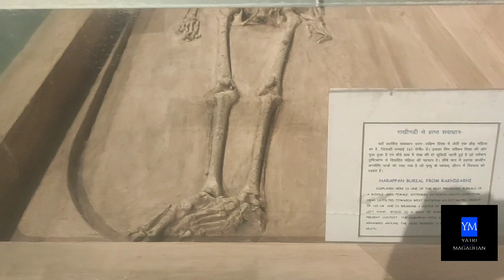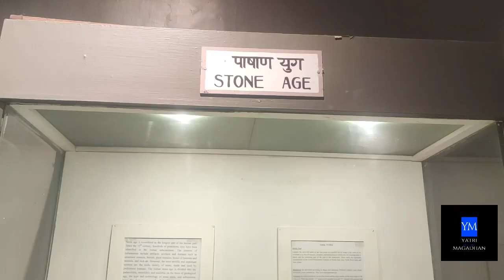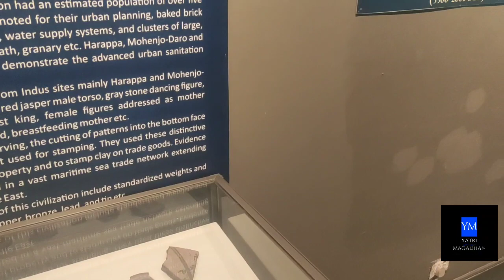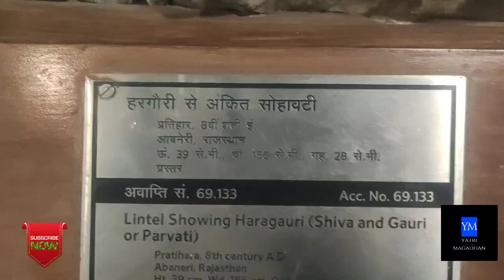National museum, Delhi, Rare collection, Indus valley civilisation relics and much more...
National museum is located in central secretariat Area in  New Delhi. It has huge and unique collection  for the viewers. so please experience it.